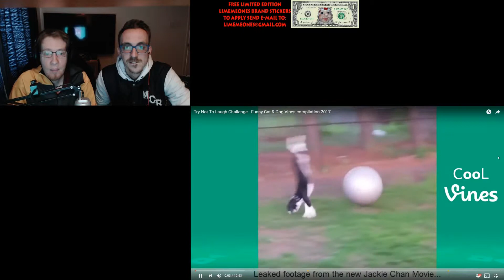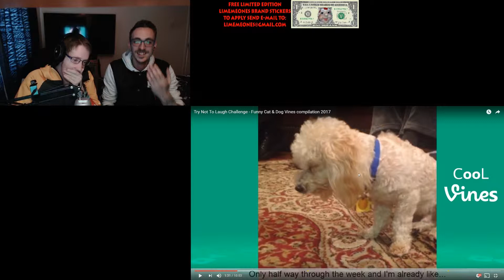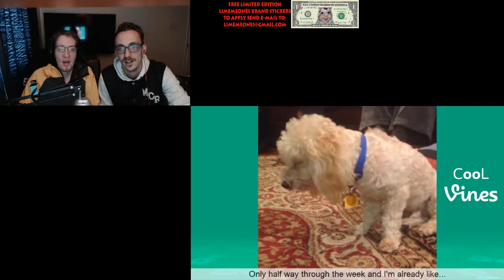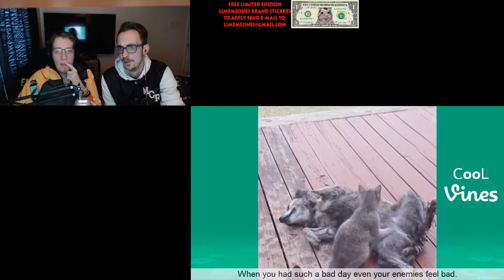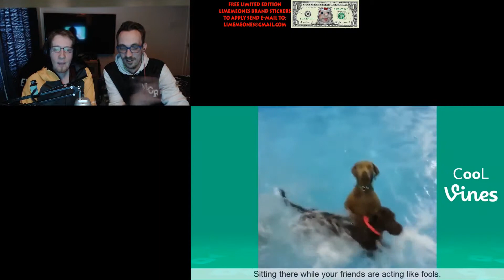LimeMeOnes - Try Not To Laugh Challenge